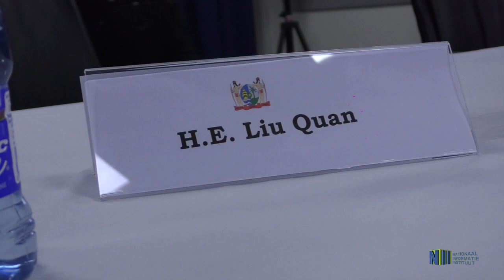CHINESE AMBASSADE SCHENKT PPE'S AAN SURINAME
Het ministerie van Volksgezondheid zet zich ten volle in om gezondheidswerkers te helpen in de strijd tegen het COVID-19 coronavirus. In deze is steun van andere instanties welkom. In dit kader heeft de Chinese ambassade door tussenkomst van het ministerie van Buitenlandse Zaken op donderdag 14 mei een partij PPE’s oftewel persoonlijke beschermingsattributen gedoneerd.  Aanwezig waren de Chinese ambassadeur Liu Quan en de ministers Yldiz Pollack-Beighle en Antoine Elias.